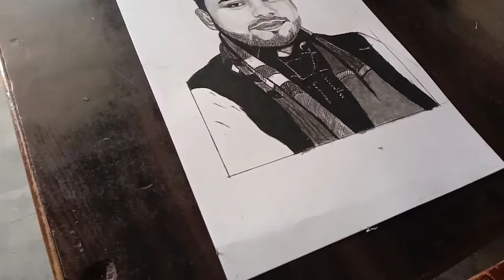Ratanpur# Kalan# part 2 # painting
sunit artist